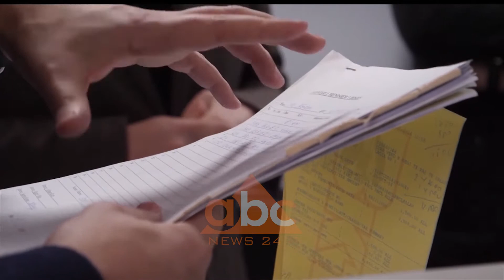Basha: Rama nuk mund t’i laje duart me Valdrin Pjetrin | ABC News Albania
Nuk i lë Partia Demokratike  t’i ndajnë rrugët me një status në rrjetet sociale.

Është vetë kryedemokrati Lulzim Basha që del në një deklaratë për media për ti thënë Kryeministrit Edi Rama që fajin e tij të mos ia faturojë të përzgjedhurit për qytetar të parë të Shkodrës.

Rasti i Valdrin Dalipit nuk është i shkëputur sipas kryetarit të Partisë Demokratike që ka gati listën e një pjese të mirë të kryebashkiakëve që sipas tij janë me të shkuar kriminale ose me lidhje të tanishme kriminale.

Heshtja e ka karakterizuar Kryeministrin dhe Partinë që drejton për denoncimet e tjera që kanë dalë nga selia blu apo nga mediat - thotë Lulzim Basha duke veçuar ish-kryebashkiakun e Durrësit dhe ish ministrin Damian Gjiknuri.

Pas të gjithë këtyre qëndron Edi Rama sipas Lulzim Bashës që këshillon këdo që beson se kryeministri nuk është i tillë apo ka shpresa për tu korrigjuar.

Ata që mendojnë se Rama mund të kufizohet.

Ikja e Kryeministrit nuk do të ndryshojë menjëherë Shqipërinë por është zgjidhja e vetme sipas kryedemokratit./ABC News Albania 24/7